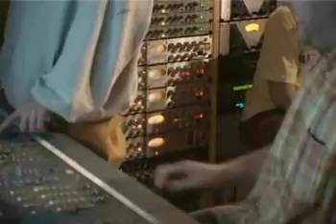Adrian Sherwood @ Red Bull Music Academy, Cape Town, 2003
video feature from the original RBMA disc